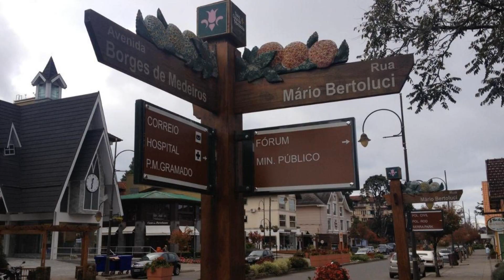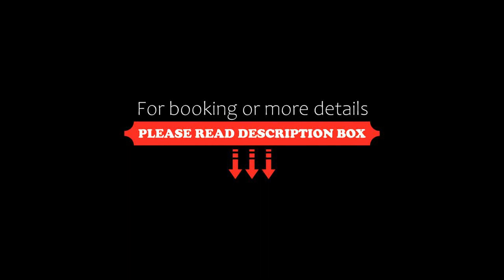Hotel Vovó Carolina, Gramado, Brazil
About Property:
You're eligible for a Genius discount at Hotel Vovó Carolina! To save at this property, all you have to do is sign in.
In Gramado city centre, this cosy hotel offers a rich buffet breakfast and a 24-hour reception. Wi-Fi and parking are free. The popular Rua Coberta street is 200 m away.
Rooms at Hotel Vovó Carolina provide wooden floors and air conditioning, as well as cable TV, telephone and minibar. The ...
Property Type: Hotel
Address: Avenida Borges de Medeiros, 3129, Gramado City Centre, Gramado, CEP 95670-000, Brazil
Searching For
1. Hotel Vovó Carolina - Gramado - Brazil
2. Hotel Vovó Carolina - Gramado - Brazil Address
3. Hotel Vovó Carolina - Gramado - Brazil Rooms
4. Hotel Vovó Carolina - Gramado - Brazil Amenities
5. Hotel Vovó Carolina - Gramado - Brazil Offers and Deals
Audio Credit:
Track Title: Subway Dreams
Artist: Dan Henig